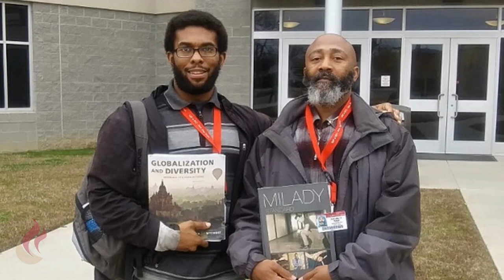What's your story?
Register now for fall semester. Classes begin August 22.